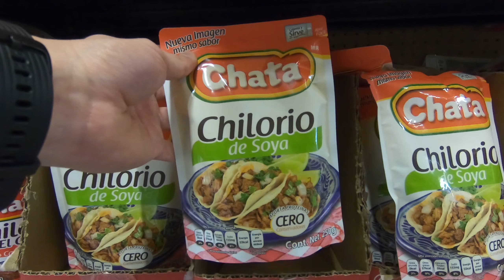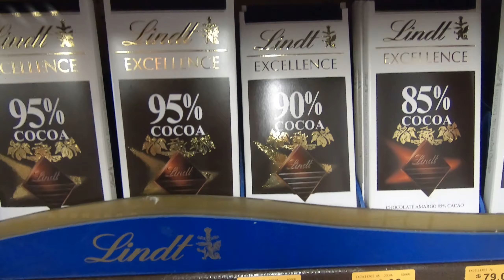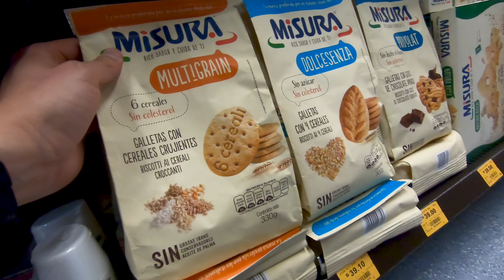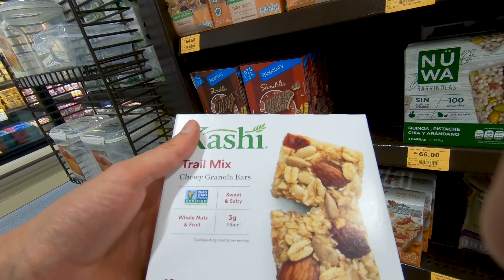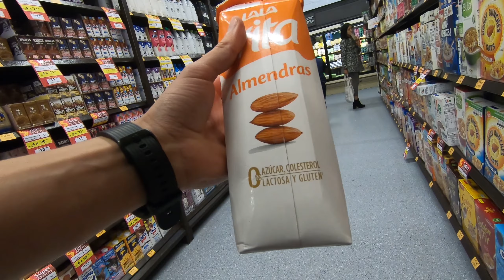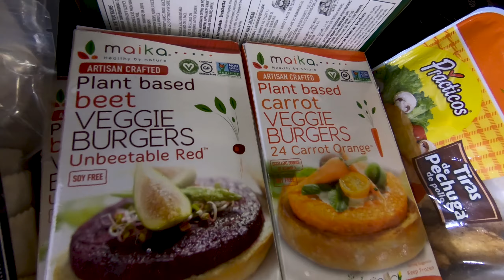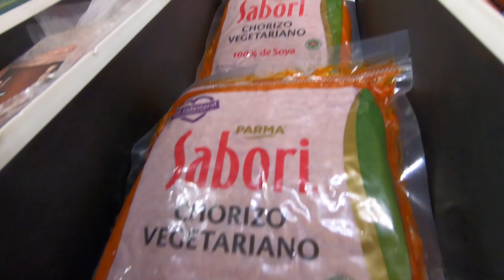Qué Comprar Vegano En Superama? - Versión 2019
Cosas veganas que puedes encontrar en Superama. Los alimentos veganos que puedes encontrar en Superama aún son pocos pero cada vez son más. El veganismo en México está siendo cada vez más relevante, espero que pronto podamos encontrar más productos veganos en Superama y en otros centros comerciales.

Aquí encontrarás:
Queso Vegano
Chorizo Vegano
Pan Vegano
Leche Vegana
Cereal Vegano
Yoghurt Vegano

Quiero saber tu qué compras vegano en Superama o que otra tienda te gustaría que fuera a investigar qué hay de vegano.
Cualquier duda o cuestión, déjala en los comentarios.

Musica por:
DJ Quads Dreamer